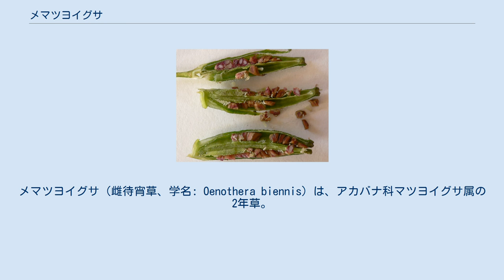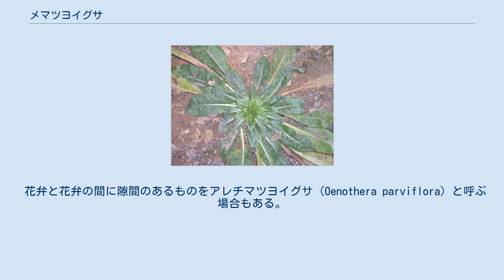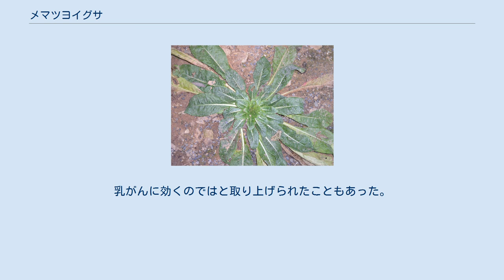メマツヨイグサ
メマツヨイグサ（雌待宵草、学名: Oenothera biennis）は、アカバナ科マツヨイグサ属の2年草。
道端や荒れ地などに生える雑草。
 この草は北アメリカ原産で、アメリカ原住民は傷などに利用し、今日では月見草油としても用いられるが、その効果を裏付ける研究は十分ではない。
 草丈は50～150cm。
茎に上向きの毛をもつ。
 葉の先端はとがり、浅い鋸歯がある。
葉の主脈は赤くなる。
 花は、夕方黄色い花が咲く。
花は萎れても赤くならない。
 花弁と花弁の間に隙間のあるものをアレチマツヨイグサ（Oenothera parviflora）と呼ぶ場合もある。
 北アメリカ原産で、欧州や南半球でも生育する。
日本では明治時代に確認された帰化植物。
 アメリカ原住民は、植物全体を傷に、根を痔に、葉は軽症の傷や、消化器の不良、咽喉の痛みに使った。
今日ではその油が、月見草油（evening primrose oil）として利用され、湿疹、関節リウマチ、月経前症候群、更年期症状に利用されているが、ほとんどの健康状態に関しての科学的証拠が十分ではなく、湿疹では役に立たないと考えられる。
乳がんに効くのではと取り上げられたこともあった。
油は、ほとんどの人に安全である。
 月見草油にはγ-リノレン酸が含まれる。